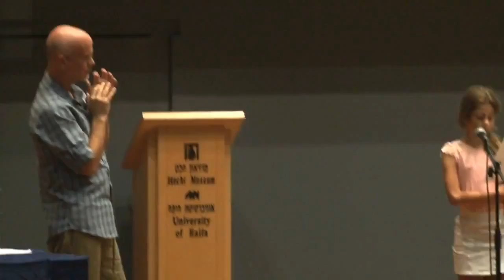Une végétalienne israélienne de 11 ans remercie Gary Yourofsky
Peysi, une Israélienne de 11 ans devenue végétalienne à l'âge de 10 ans après avoir écouté le Discours révOlutionnaire de Gary Yourofsky, lui lit une note de Remerciement à la fin d'une conférence qu'il a donné à l'Université de Haïfa le 12 Septembre 2012